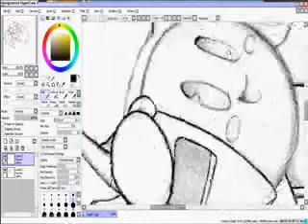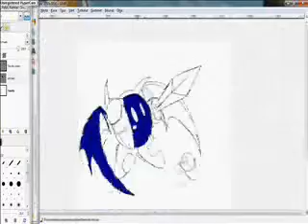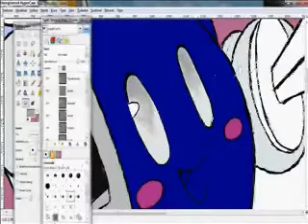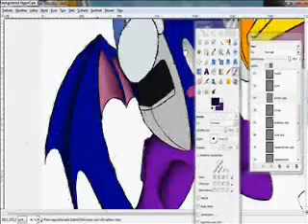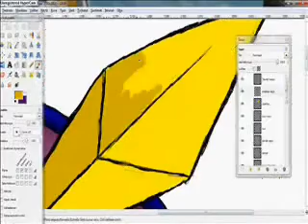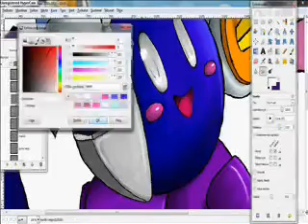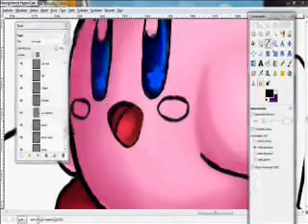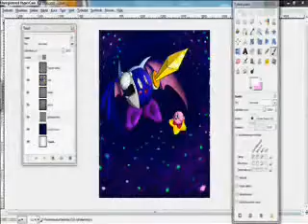Speedpaint - Kirby & Meta Knight - Beauty Wing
I must apologize that you can see almost every single time when I change the song on YouTube.. I think I should change my recording program..

But I hope you like this speedpaint and I'm sorry it's so long again. I just can't colour fast enough :"D

1# Song: Utada Hikaru - First love (Music box version)
2# Song: Utada Hikaru - Wings
3# Miku Hatsune -  World is mine (music box version)